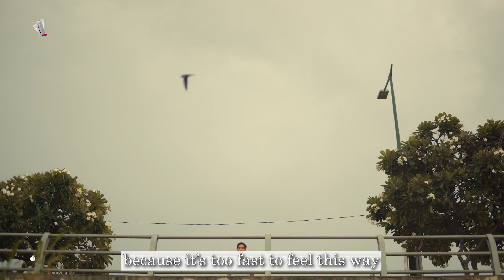ខ្លាចអារម្មណ៍លេងសើច-សេម | Official MV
សុខៗគេមកធ្វើល្អ គេចង់លេងសើច អារម្មណ៍ខ្ញុំមែនទេ...
ចម្រៀងសាច់រឿងទី២ ខ្លាចអារម្មណ៍លេងសើច

ខ្លាចអារម្មណ៍លេងសើច-Sam | Official MV

ដឹកនាំសម្តែង៖ ស៊ន ស្រីលីន
គ្រប់គ្រងប្លង់ថត៖ ជា សុភក្រ្តា - ចែ សុភ័ក្រ
និពន្ធទំនុកច្រៀង៖ វី លាងជឺ
និពន្ធបទភ្លេង៖ Didoo
សម្រួលតន្ត្រី៖ Cory Spring
ច្រៀងដោយ៖ Sam
រៀបចំការផលិត៖ ស៊ន ស្រីលីន
Sastra Music it part of Sastra Film - Sastra Media Co., Ltd